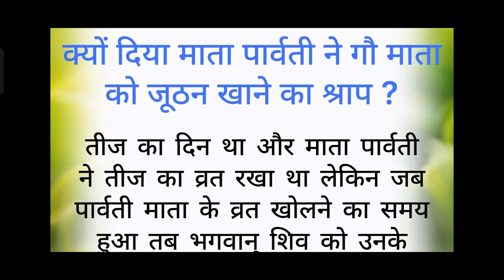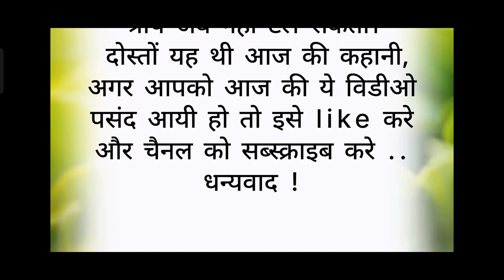गौ माता को मिला था श्राप? जानिये क्यों दिया माता पार्वती ने गौ माता को जूठन खाने का श्राप